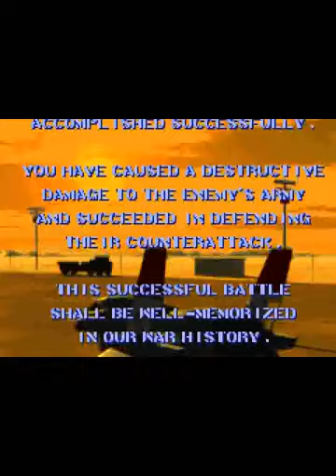Raiden Fighters 2: Operation Hell Dive 2000 (ARC) - Raiden mk-II and Raiden mk-IIβ Doubleplay